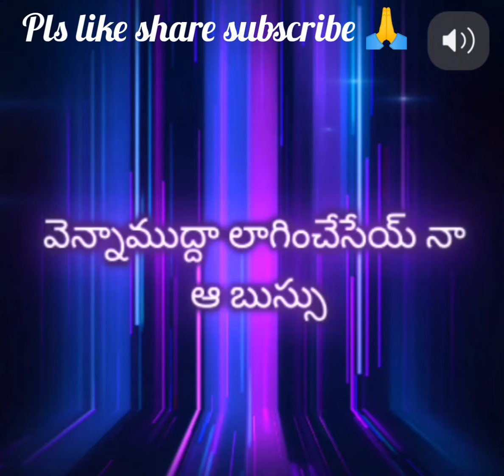kotto kottu kobbarikaya premaki mundu... song cover